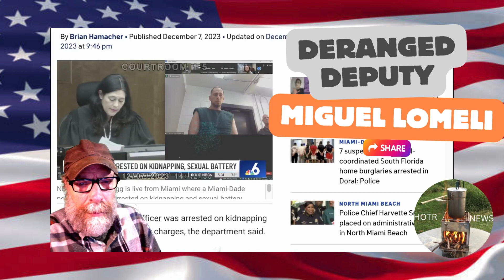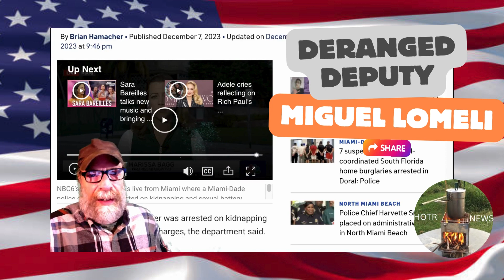DEPUTY MIGUEL LOMELI ARRESTED FOR SHOCKING CRIMES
There's a reptilian animalistic vein that runs through cops. They are inherently violent and prone to predictable sadistic behavior. Only every now and then do they find themselves held accountable. This knucklehead, Deputy Miguel Lomeli decided he would commit the most heinous crimes imaginable in the moment to test the system. I predict they'll give him a promotion after they whitewash his record. Either way, he's made his way into the annals of infamy here on the interwebs. Please leave your thoughts about this blue line hero in the comments below.